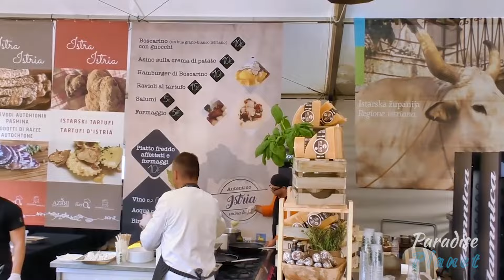CROATIA: Top 10 Places to Visit 2024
Planning a trip to Croatia in 2024? Here are the top 10 places you won't want to miss! From historic cities to beautiful islands to stunning national parks, Croatia is a must-visit destination for any traveler. Watch this video for some travel inspiration and start planning your dream vacation now!